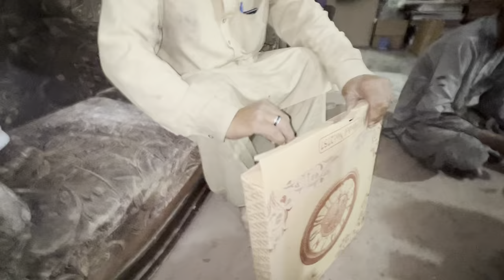Live Wall Clock Making in a small Factory in Lahore | Pakistan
Live Clock Making.